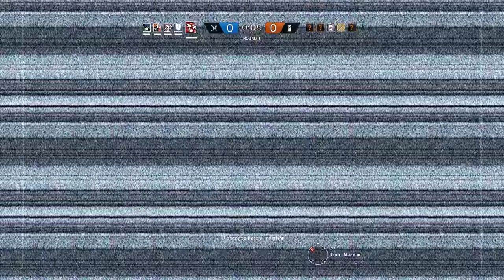Rainbow Six Siege + Part 906 + Kafe Dostoyevsky TDM Hostage + pcgaming crew